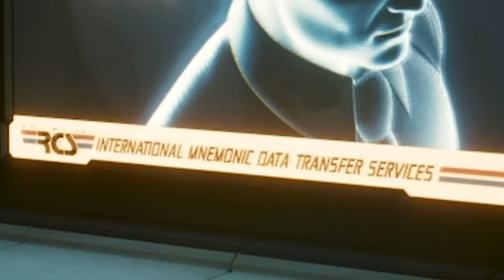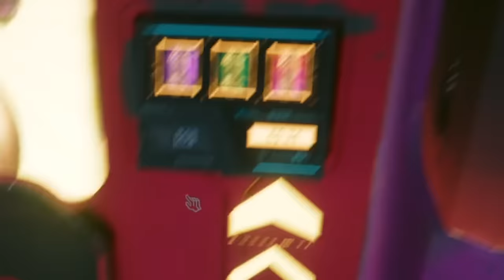CYBERPUNK 2077 IS AMAZING ON THE WHEEL!!!